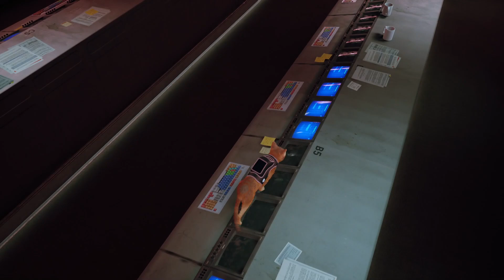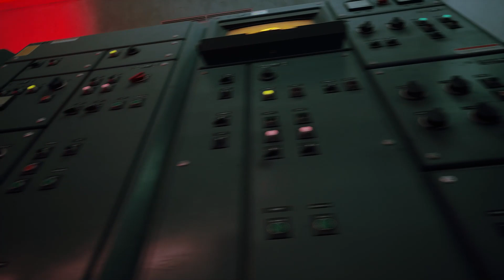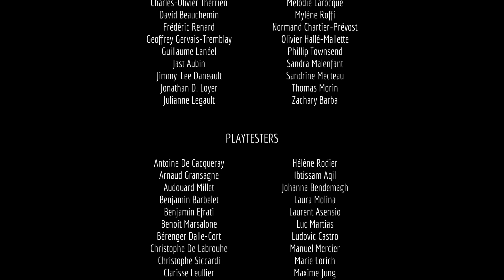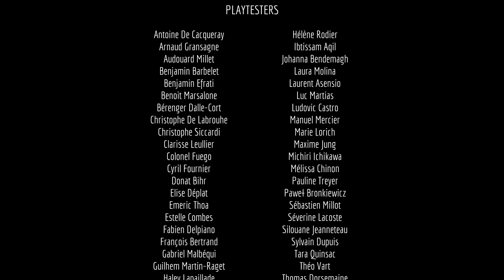Stray Folge 10 - Schöne neue Welt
Nun läute ich die letzten Schritte ein eine (sicherlich und hoffentlich) schöne neue Welt zu kreieren. Zumindest gewissermaßen.